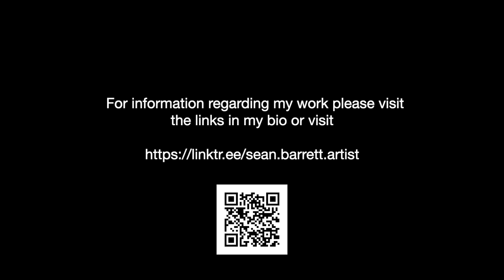Rewired, 2023. 15x22 in. transparent watercolor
"Rewired"
2023
15x22 in
transparent watercolor